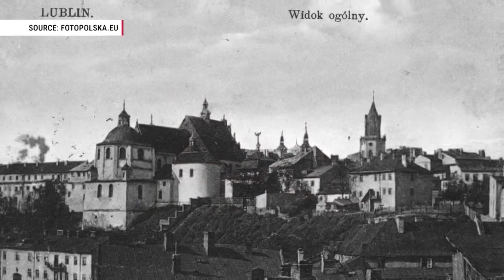Martin's City Tours Lublin | POLAND DAILY HISTORY | 17 April 2019 | Lublin Castle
Lublin Castle & Great Fire of 1575 (e3 of 4) - Benjamin Lee visits one of the oldest city in Poland, Lublin. Benjamin is speaking with Martin Dalebout a tour guide who will talk about the Lublin’s most important places.